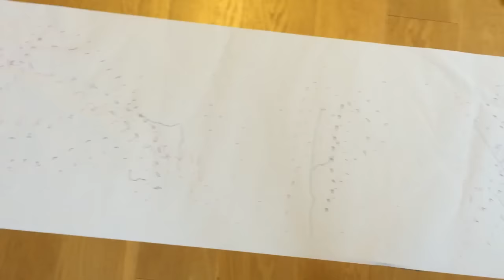Drawing with a Hexbug Spider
Turn your Hexbug spider into a fun drawing machine!! Simply attach felt tip pens using hair clips and draw with your spider!